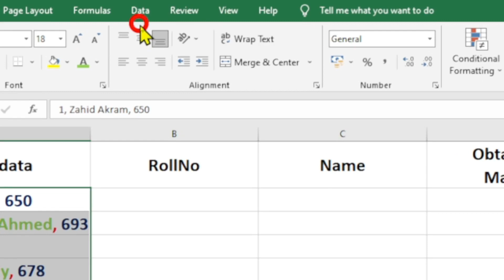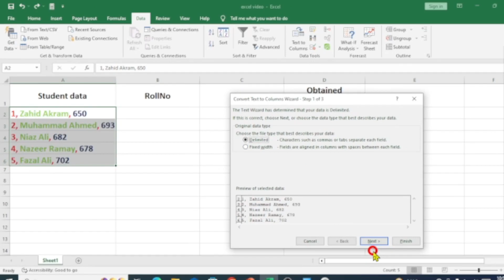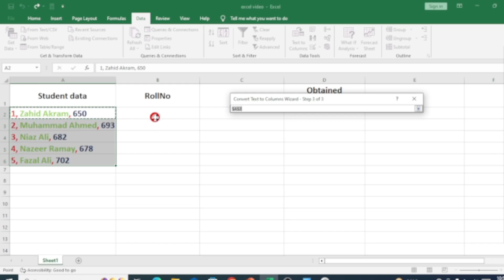How to split Data into multiple Columns in Excel | Computer Envision by ik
This video contains the very easy tutoril to split data into multiple columns in excel.
Excel tips,trump excel tips,leila gharani tips,excel fun tips,chandoo excel tricks and tips,excel 365,tricky way in excel,interview question in excel,splitting the cell in excel,splitting of address in single columns to multiple columns in excel,